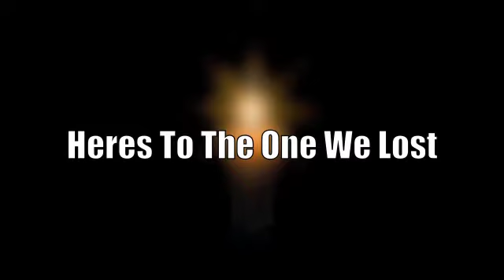Townview SBM 2013 - Jelly's Senior Year!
Graduation Video for my daughter and her friends.